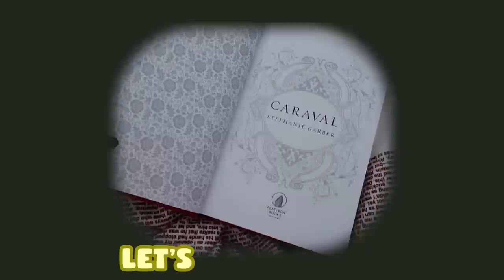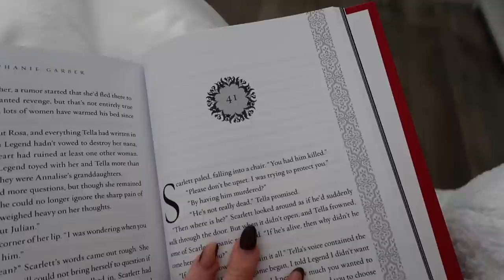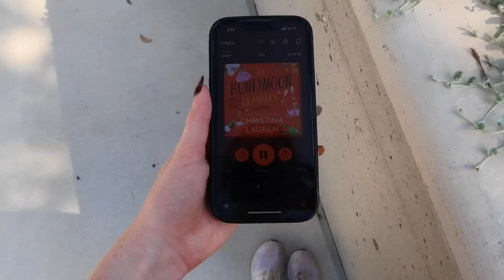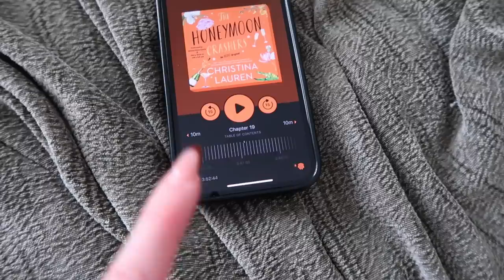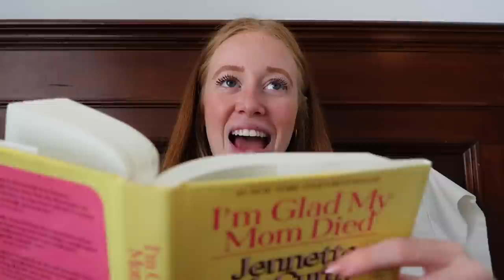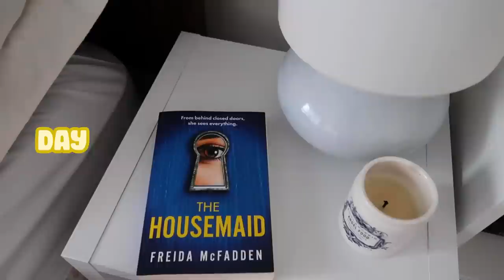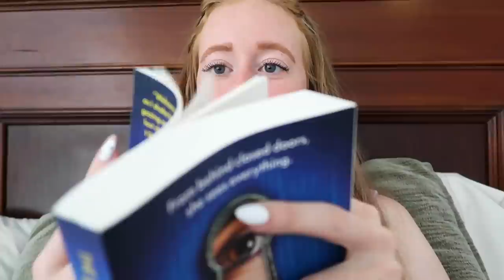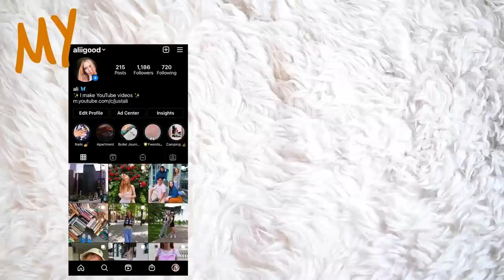I read a book a day for a week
💙Halara Denim Leggings💙

HalaraMagic™ High Waisted Crossover Pocket Washed Stretchy Knit Casual Super Flare Jeans
color：Washed Denim Dark Blue
size：XS(regular)

HalaraMagic™ High Waisted Back Side Pocket Stretchy Knit Work Flare Jeans
color：Black
size：XS(regular)

🤎Halara Pants🤎

High Waisted Plicated Side Pocket Wide Leg Flowy Solid Palazzo Casual Cotton Pants
color：Rosette
size：XS(regular)

High Waisted Button Multiple Pockets Straight Leg Casual Pants
color：Lone Pine Green
size：XS(regular)

High Waisted Plicated Side Pocket Wide Leg Solid Palazzo Waffle Casual Pants
color：Rose Tan
size：XS(regular)

💜Halara Dress💜

Backless Cut Out Twisted Side Pocket 2-in-1 Exercise Dress-Easy Peezy
color：Pink Purple
size：XS

🤍Halara Top🤍

color：White
size：XS

Seamless Flow Low Support Ruched Double Straps Backless Crisscross Sports Bra
color：Salmon
size：S

color：White
size：XS

Description so this video is more searchable: It's time to get out of my comfort zone and not only read a book every day for a week but also to read a different genre every day. I read & reviewed non-fiction, self help, romance, fantasy, and mystery/thriller books in this reading vlog.